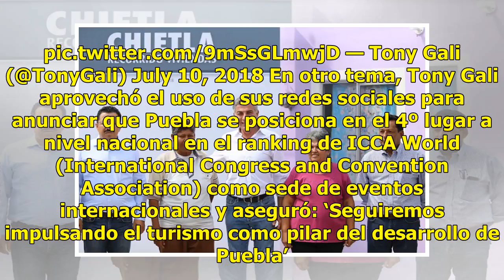Tony Gali informa sobre avances en reconstrucción de la Casa de Alfeñique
El gobernador de Puebla, Tony Gali, y el alcalde Luis Banck supervisaron la reconstrucción y rehabilitación del Museo Regional Casa de Alfeñique, que registró afectaciones en su infraestructura por el sismo del pasado 19 de septiembre. El mandatario reportó que la inversión en esta obra es de 34 mil...